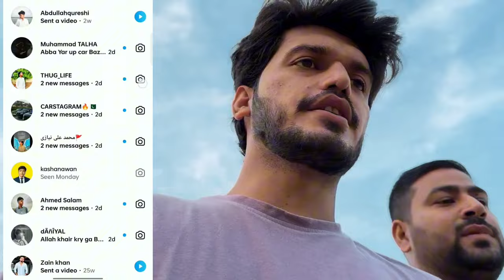Next Meetup Kab Hoga ? 😱|| Still Fun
Next Meetup Kab Hoga ?